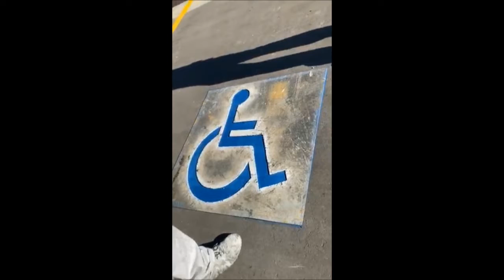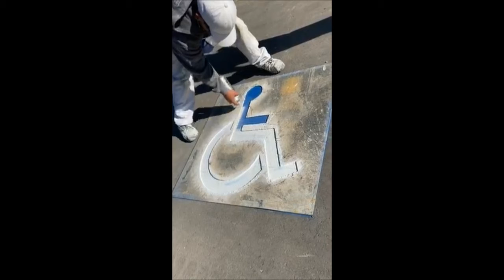Street Paining Handicapped Sign